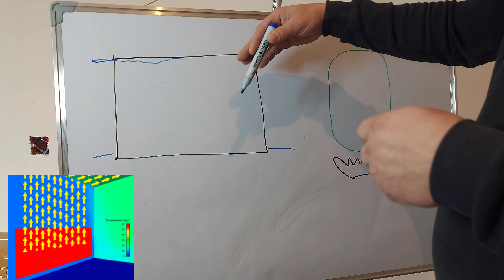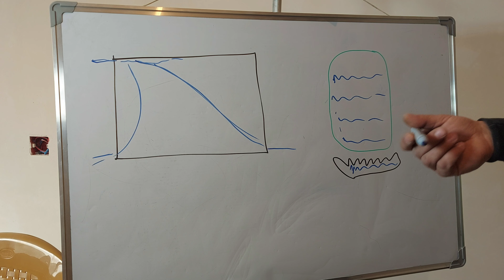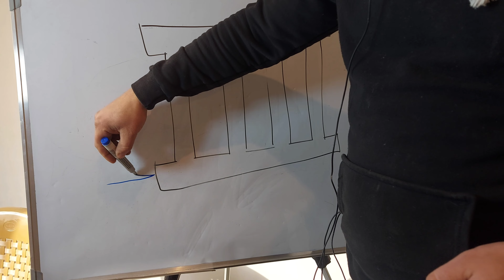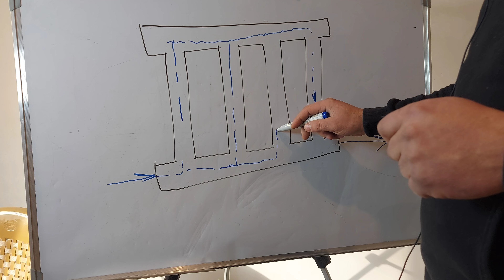Radiator haqqında video çəkməkdən bezdim. Şərhdə yazanlar bezmədi. Cayniklər üçün təlimat